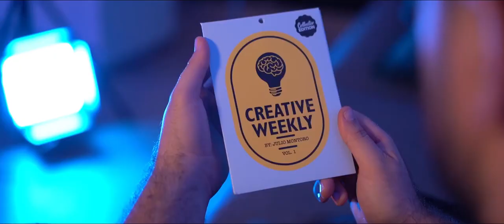Creative Weekly Vol.1 (Limited) par Julio Montoro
Je vous présente le projet exclusif de Montoro : Creative Weekly Volume 1 .